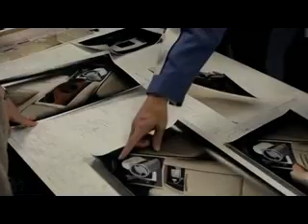Toyota Dealer Near Huntington NY | Toyota Dealer around Huntington NY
Competition Toyota proudly extends all of their services to residents of Huntington, NY and the surrounding cities. If you are in or around Huntington, NY and you are looking for excellent service, selection, and prices on all new or pre-owned Toyota vehicles then you need to look no further than Competition Toyota. The wonderful folks at Competition Toyota are experts in all things Toyota related and are capable of doing whatever needs to be done to get you in a new vehicle today. Do yourself a favor and make the trip over to Competition Toyota from Huntington, NY today to see for yourself!